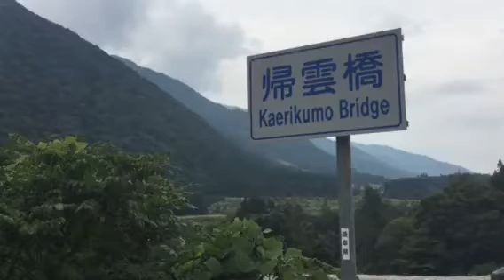オカルト博士の妖怪ファイル 幻の帰雲城